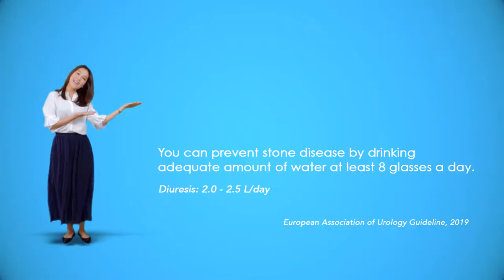WATER FOR LIFE | Educational Video - PRODI PDS UROLOGI FKUB MALANG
WATER FOR LIFE | Video Edukasi - PRODI PDS UROLOGI FKUB MALANG

Producer : Rahadyan Amandita

Director & Editor :
Astu Prasidya

Starring :
Canda Cendol
Randy Kempel
Cici Aprilia

D.O.P :
Fauzi Sasongko

Make Up Artist :
Desty Ardianti

Gaffer :
Tony Gentong

Sound Designer :
Navis Hamami
Audionails

Sound Recordist :
Adin Pramudita

Arkamaya Images Production